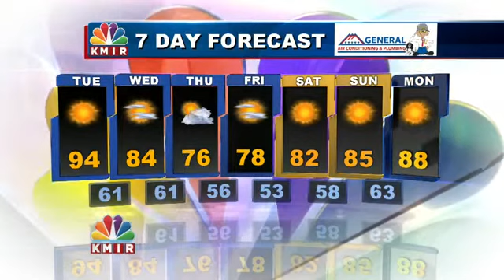KMIR DAY Date Festival